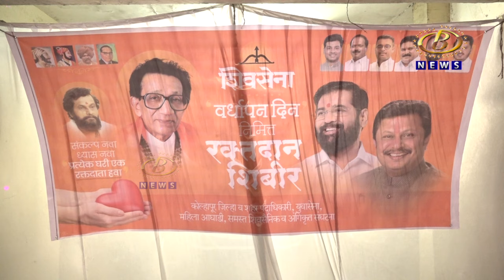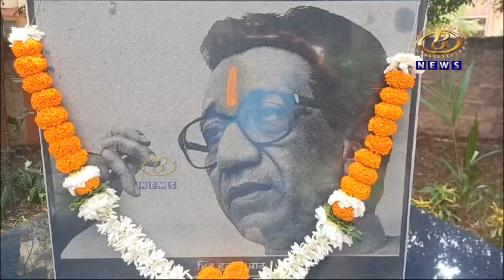शिवसेनेचा ५८ वा वर्धापनदिन विविध कार्यक्रम आणि उपक्रमांनी संपन्न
शिवसेनेचा ५८ वा वर्धापनदिन विविध कार्यक्रम आणि उपक्रमांनी संपन्न, शिंदे गटाच्यावतीनं रक्तदान शिबिराचं आयोजन